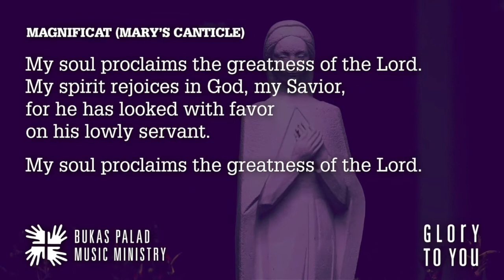Songs for Online Mass: MAGNIFICAT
MAGNIFICAT

"Magnificat," Mary's canticle, is particularly suited as a Recessional song. This setting is the refrain of a Bukas Palad version that is faithful to the Biblical text. It is particularly appropriate for Saturdays and other Marian feast days.

After the priest’s final greeting, he blesses the people and sends them off. We are tasked to fulfill our mission as Christians, that is, to go out into the world to proclaim the Gospel of the Lord through our very lives.

The Mass formally ends with this blessing. Therefore, the Recessional Song is no longer officially part of the Mass. However, in the spirit of thanksgiving for what we have received, an appropriate song may be sung to express our joy and hope.